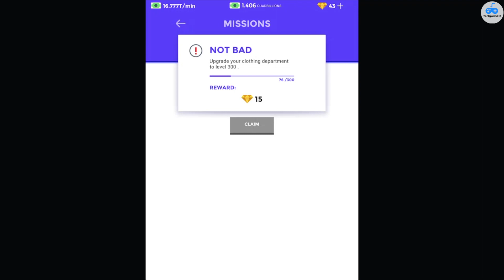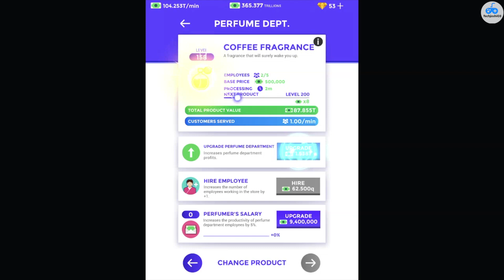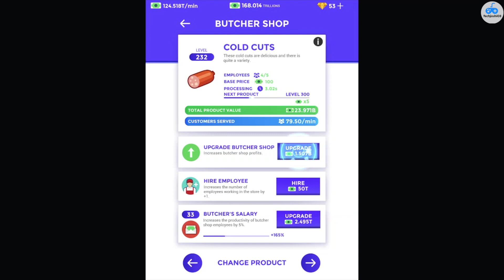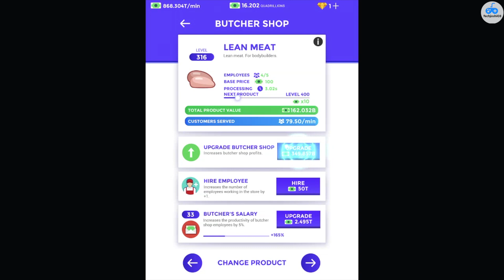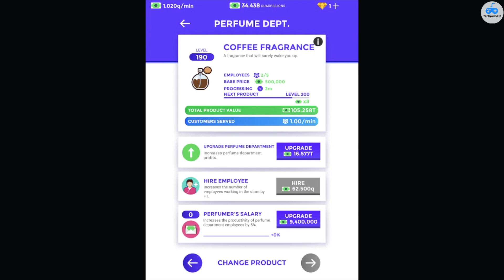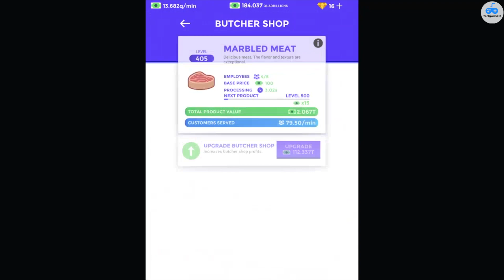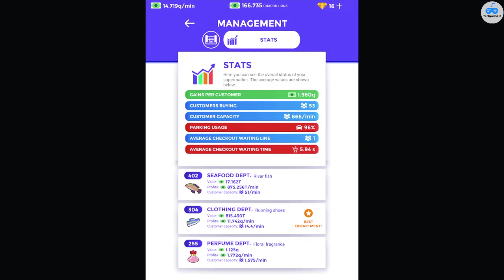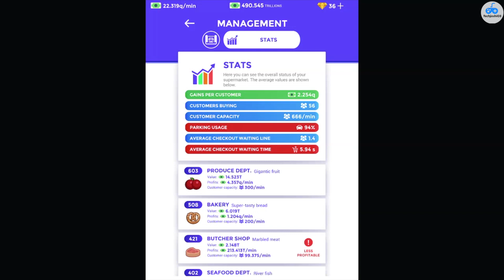Idle Supermarket Tycoon: Gameplay #9 On IPad